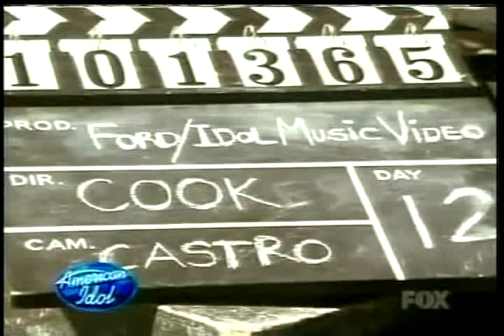17. Top 11 Results Night -- David Archuleta's Season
Top 11 Results Show of American Idol's Season 7.  Includes Ford Music Video.